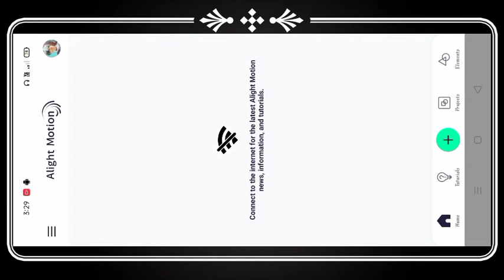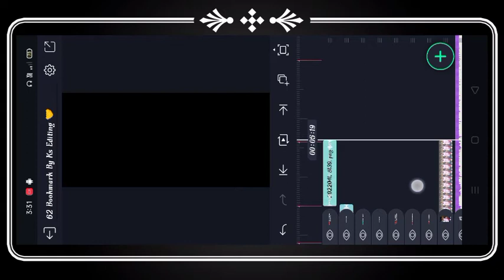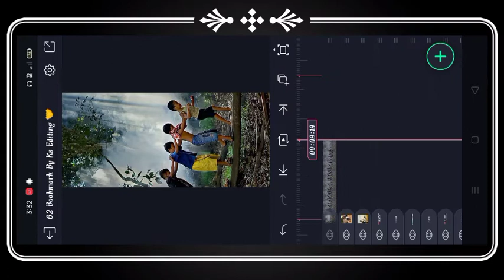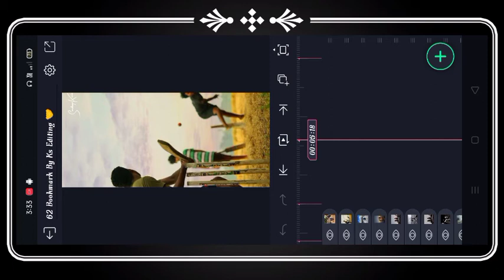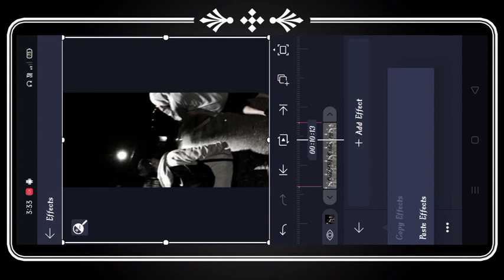Friends 🤝 Mass Dialogue Stetas Video Editing Tutorial in Kannada